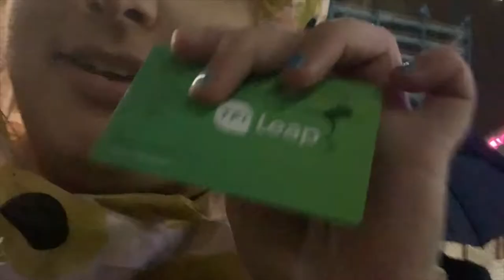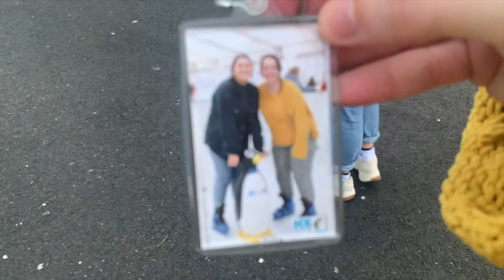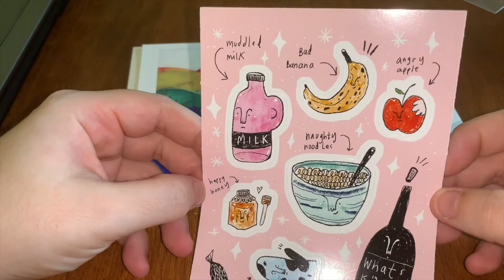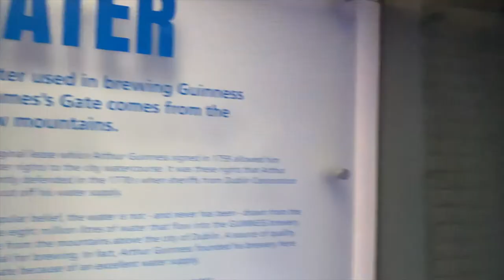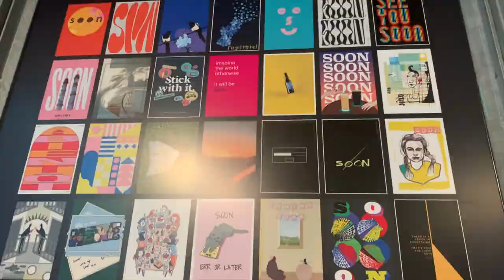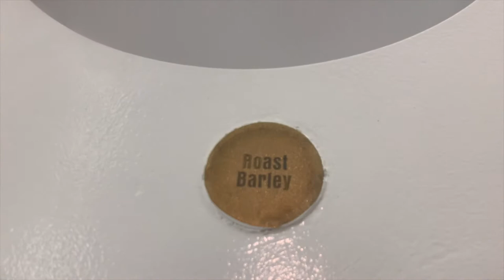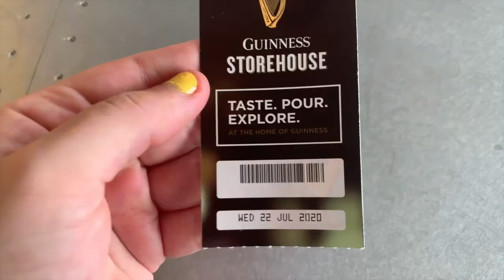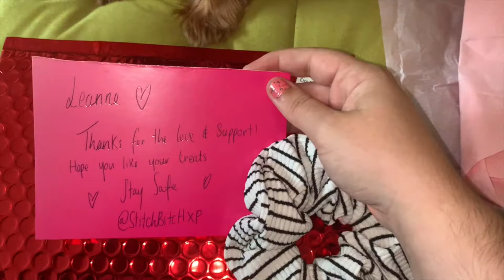Laidback life update ft. my dogs Halloween costume (& loads of random & funny videos) ~ VLOG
Hey. Hello. You probably don't remember me because I've fallen off the face of the earth for the past two months but then again who hasn't. Anywho, today I'm back with a nice big fat juicy vlog for you guys so get comfy and GET DEM SNACKS!
This vlog includes clips from my last concert before lockdown which was Sigrid in Dublin's 3Arena, iceskating in Blanchardstown, baking with the fam, gardening, random videos I found on my phone, Kelsey's Halloween costume, COVID-19 lockdown, llamas/alpacas on This Morning, shopping & loads more random & funny clips for your entertainment.
Try not to laugh, I dare you.
Enjoy Smiley Reilly's :)